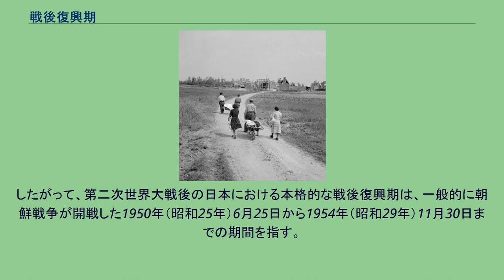戦後復興期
第二次世界大戦後の復興期を迎えたフランス北西部の都市カーン近郊の村ビュロンの光景／ナチス・ドイツ軍の占領下にあったカーン一帯がチャーンウッド作戦によって解放された数日後の1944年7月18日、最低限の生活物資を携えた一家族が戦禍を被って住める状態でなくなった村へと戻ってゆく。
村はあらゆる面で機能の立て直しが図られ、人々の日々の営みが再び始まる。
戦後復興期（せんごふっこうき）とは、戦後（戦争が終わった後）の経済・社会等の復興の時期を意味する。
日本では、特に太平洋戦争後の復興期を指す。
どのような戦いであれ、終戦を迎えた地域は、多くの場合「戦後混乱期」に陥ることを避けられないが、そのような厳しい状況下で復興を図り、結果的に果たせた場合に、その時代を指して「戦後復興期」と呼ぶようになる。
翻って言えば、復興を図って果たせずに終わる「戦後」や、政情的あるいは政策上、復興の機会さえ得られずに終わる「戦後」も、世界史上に珍しいものではない。
また、復興に期待を籠めて当事者たちが自らの時代をその名で呼ぶこともあるが、時代人の願うとおりに「戦後復興期」を歴史に刻み込めるかどうかはその後の結果を確かめるまで分からない。
このように図られた戦後復興の中で、第二次世界大戦後の日本のそれは、西ドイツの「経済の奇跡」と並び、最も成功した例として世界的に有名である。
戦後復興期とその後の高度経済成長期を実現させた日本のそれは「奇跡の復興」とも呼ばれて注目され、多くは賞賛され、ときに他国が手本とするものであった。
第二次世界大戦後の日本における「戦後復興期」は、大戦で敗北し、軍の影響力が大きかった民主政国家からそれを排した民主政国家に生まれ変わった直後の戦後混乱期（占領期）の困難な時代を経て、その後に続く時期である。
具体的には、朝鮮戦争による特需景気（朝鮮特需）を機会に混乱から脱出する1950年（昭和25年）頃から、1954年（昭和29年）の高度成長期が始まる頃までの期間となる。
時の首相（総理大臣）は、その時期の大部分を吉田茂が占めた（第3次吉田内閣 - 第5次吉田内閣）。
そして1956年（昭和31年）には、国民所得が第二次世界大戦の太平洋戦争前の最高水準である1940年（昭和15年）レベルに達し（「もはや戦後ではない」）、戦後復興は一定の成果を得ることができた。
したがって、第二次世界大戦後の日本における本格的な戦後復興期は、一般的に朝鮮戦争が開戦した1950年（昭和25年）6月25日から1954年（昭和29年）11月30日までの期間を指す。